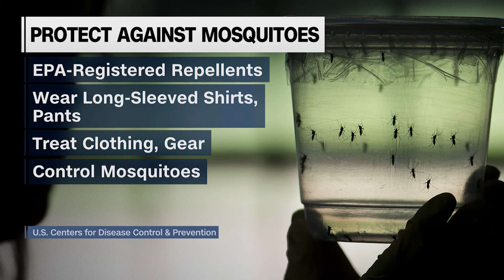What to know about West Nile virus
Earlier this week -- an adult living in Baltimore was confirmed to have the first human case of West Nile in Maryland this year.